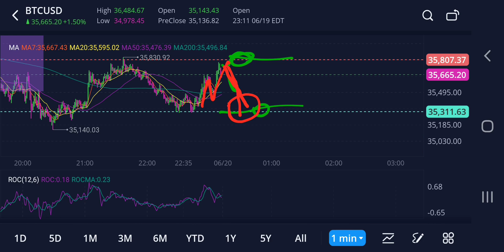Midnight Eastern Bitcoin Range Bound Someone is buying it up 6-19-21